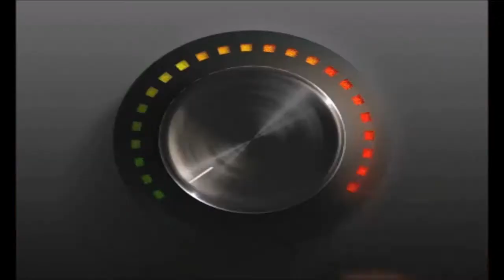#599 Memorial Day Special chops911.com Playlist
Weekend Special

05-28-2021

This Week

Baba Yaga
By
Slaughter To Prevail